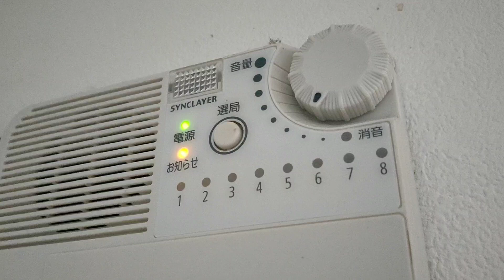台風1号のお知らせ【防災無線】2022.04.14 お昼の放送 小笠原諸島 父島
20年以上住んでいる私も
初体験の【台風1号】

こんなに発達するなんて
ちょっとビックリ。

雨が降り出したタイミングで
防災無線があったので
こちらでシェアさせていただきます。

私は
それほどチャレンジャーではないので
暴風圏内に入ったらお家にこもります（笑）

※小笠原の台風事情はこちらにも書いています※
『マーメイドのひとりごと』